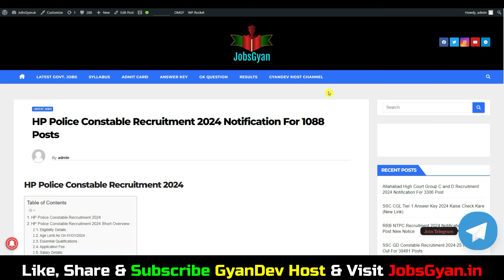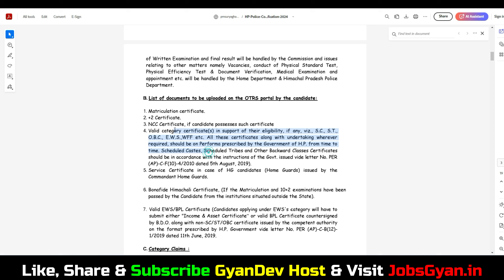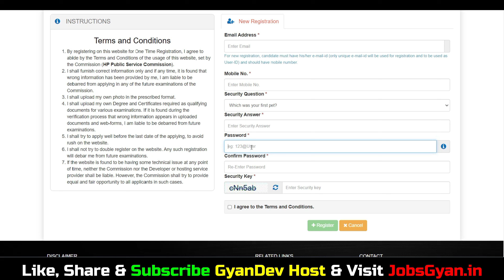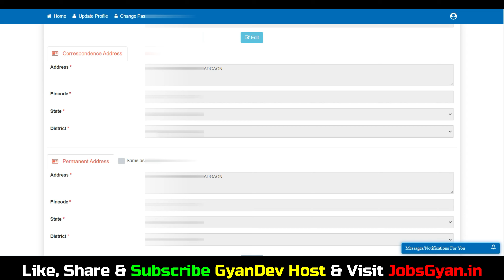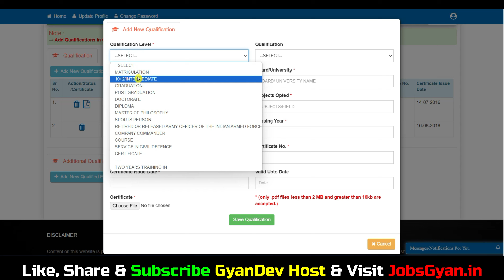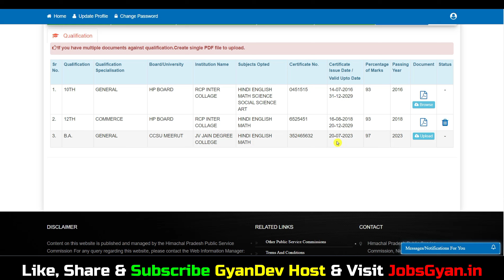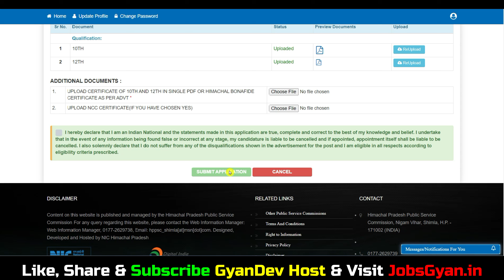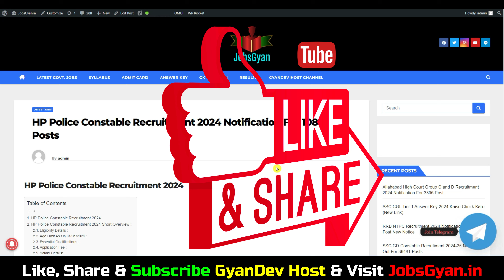hp police form fill up 2024 ✅ hp police constable form fill up 2024 ✅hp police form kaise bhare 2024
Dosto, is video me maine aapko HP Police Constable Online Form 2024 ke bare me jise dekhkar aap log is bharti k bare me puri jaankari step by step jaan payenge, i hope ye jaankari aapke liye faydemand rahegi. so do watch full video..

Aapka Dost
GyanDev Host